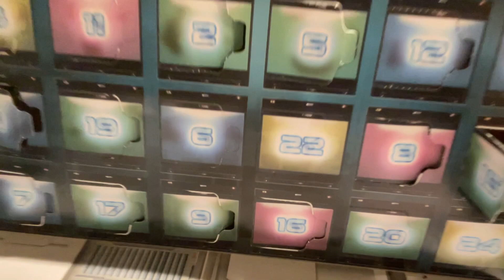Guardians of the Galaxy Adventskalender 2022 Marvel #20